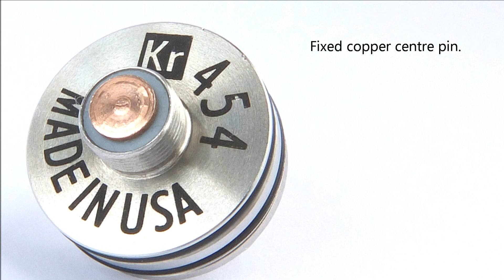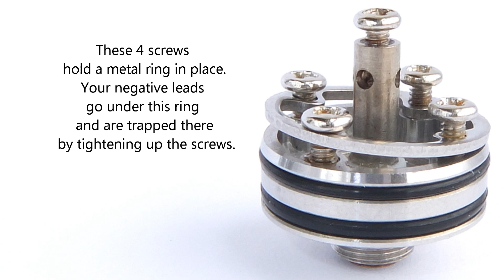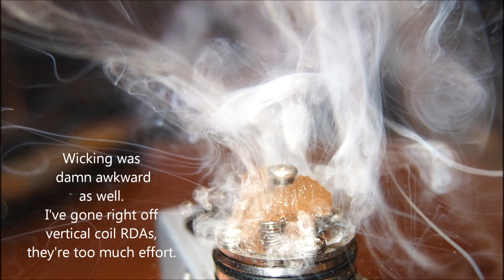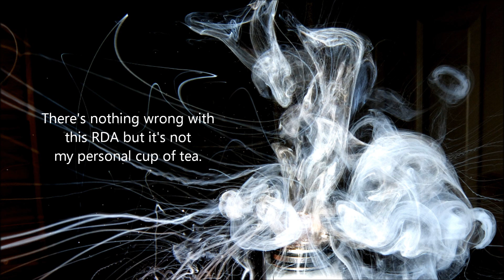The 454 Big Block RDA clone - HD Slideshow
Hi everyone , just a few pics of a new clone RDA